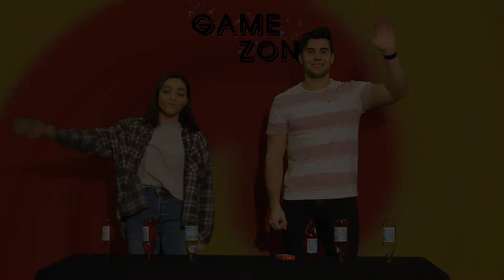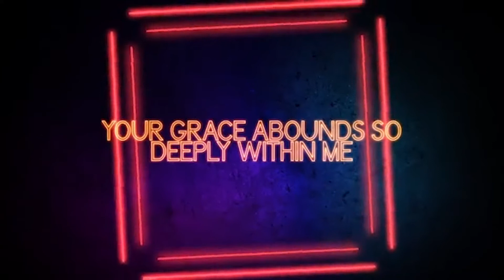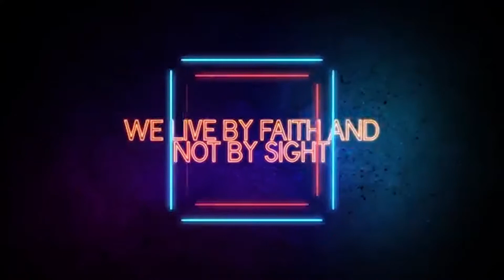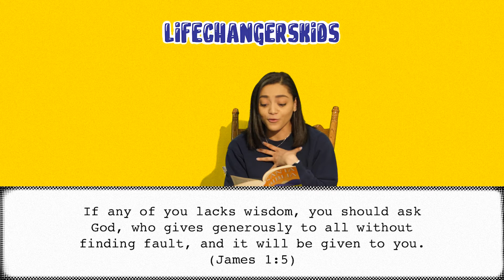Level Up | Pray For Wisdom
If your kids had one wish and could ask for anything in the world, what would they wish for? Maybe toys, or free McDonald's for life, or even a super power! 🤔 There are just so many things that come to mind that make it hard for us to pick!